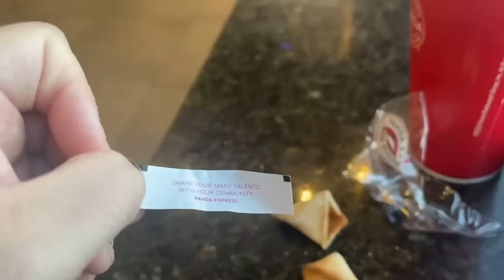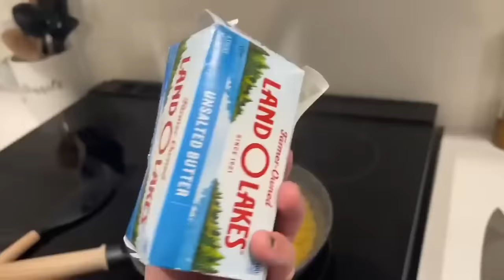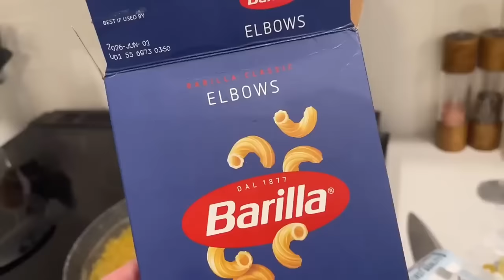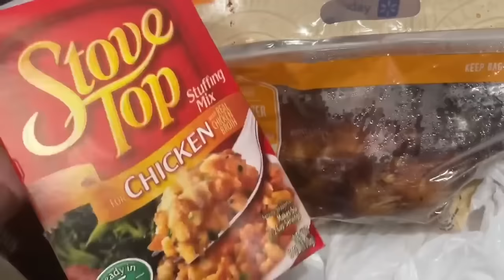What is Amberlynn Reid eating to maintain 530lbs ?